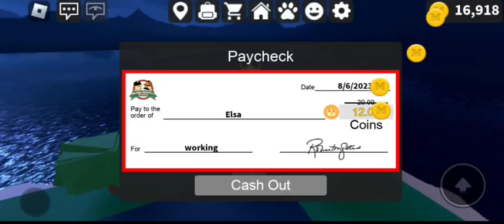(pt 1/50) pizza shop in roblox gameplay on (08/06/2023)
Welcome back to another episode of playing a game in roblox called work as a pizza shop.
rules are: join in the game
pick a job that u want
work to earn coins
u can pick a job like: cashier, cook, pizza boxer, delivery, supplier & home.
u can work at ANY job u want.